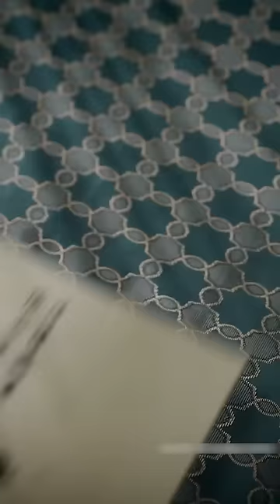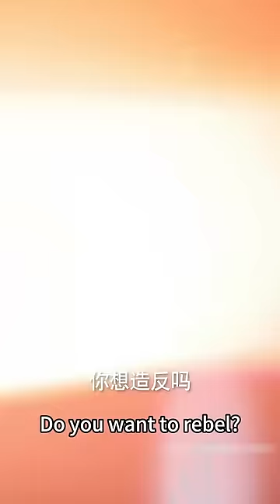【完整版结局】21世紀醫藥博士意外穿成不受寵的太子妃，太子寵妾滅妻眼中只有她那個綠茶妹妹，她直接瀟灑退婚手撕綠茶，亮出絕世醫術治好攝政王舊疾，從此被他放在心尖上寵愛！古装言情